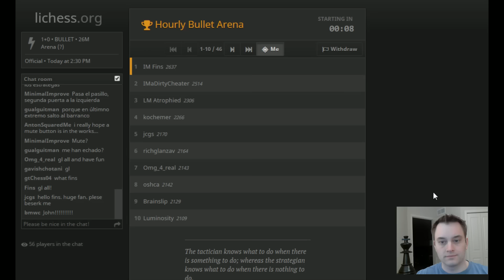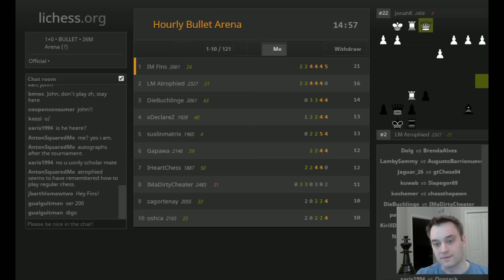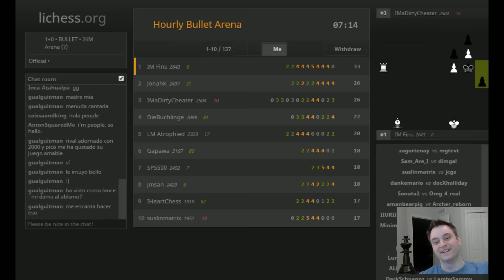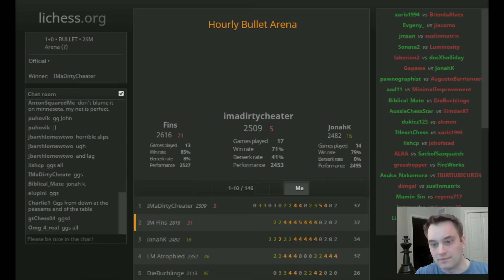Bullet Chess #240: [Tournament] lichess Bullet Arena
146 players, including IMaDirtyCheater, JonahK, and LM Atrophied. Final standings